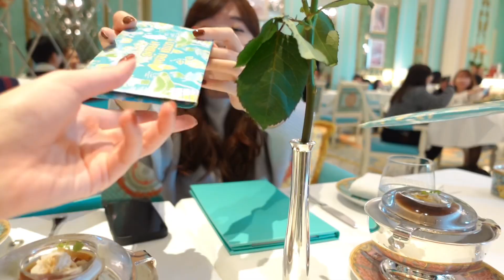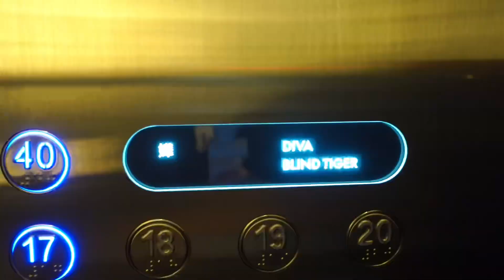NOVEMBER VLOG | Birthday week in Macau | Palazzo Versace Afternoon Tea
Hope you all enjoy my first vlog in 2023🫶🏻 Feeling so grateful for spending my birthday with all the people I love 💛

RED: lydiaaacc